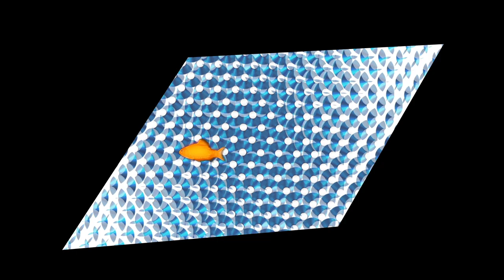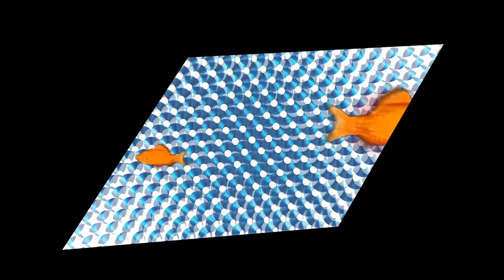SWIM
by Tyler Durnham